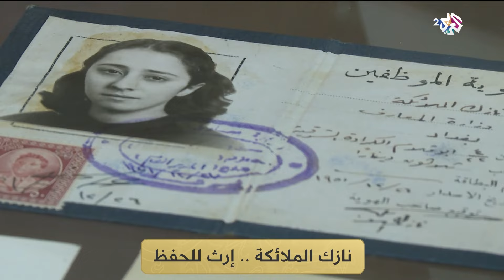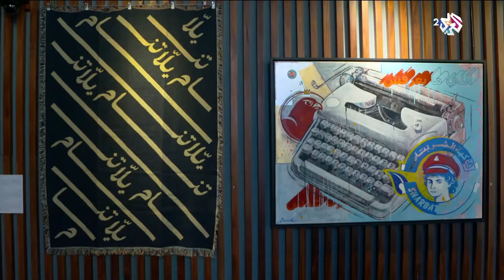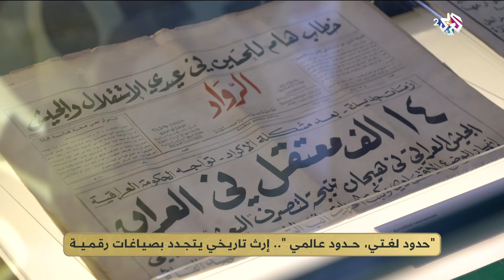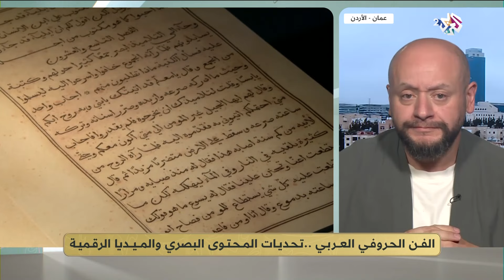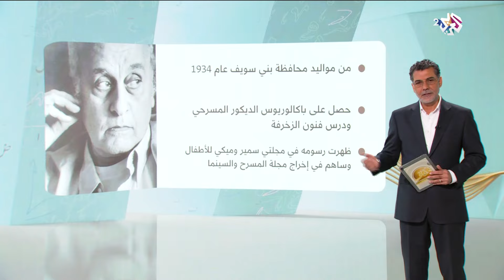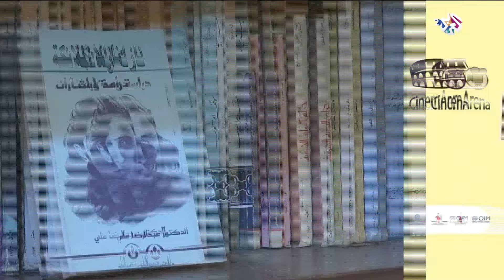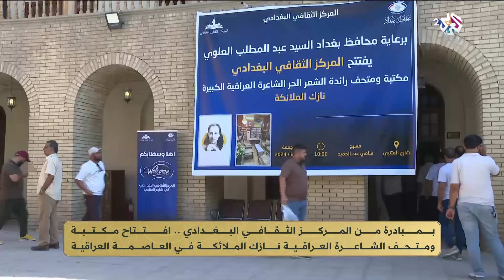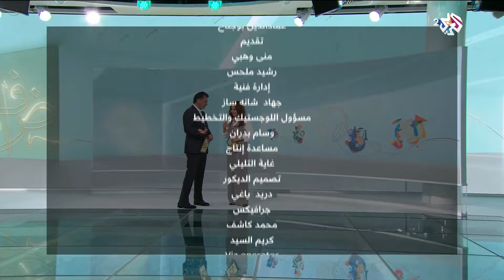اللغة العربية بين الإرث التاريخي والتحولات الرقمية، ونقاد يصفون فيلم "جوكر 2" بالعمل الفاشل l ضفاف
في هذه الحلقة من برنامج ضفاف متابعة لمعرض '' الوسائط المتعددة حدود لغتي حدود عالمي'' في قطر ونقاش عن دور الحروفية في نقل السرديات العربية، و حديث عن رأي النقاد في فيلم ''جوكر2''، وإطلالة على متحف نازك الملائكة في بغداد.